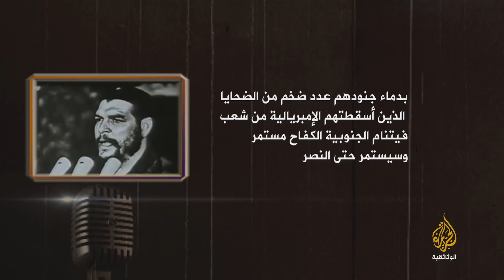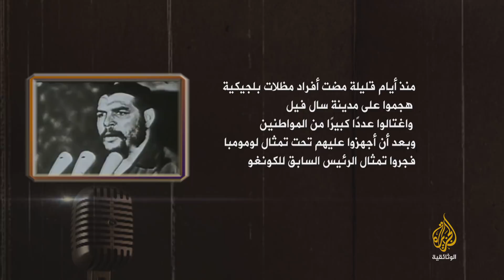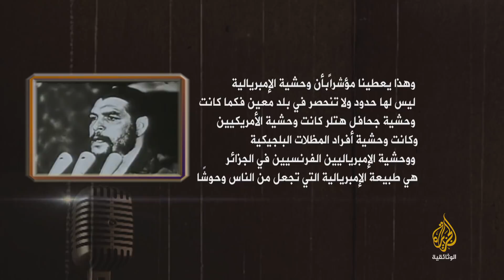جيفارا.. خطاب ذكرى تحرير الجزائر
تتناول سلسلة "خطب غيرت التاريخ" أهم وأشهر الخطب السياسية في العالم خلال القرن الماضي والحالي، والتي تمثل أهم المفاصل التاريخية في العصر الحديث، من الحرب العالمية الأولى والثانية والحرب الباردة وانهيار الاتحاد السوفيتي والصراع العربي الإسرائيلي، وأحداث 11 سبتمبر.